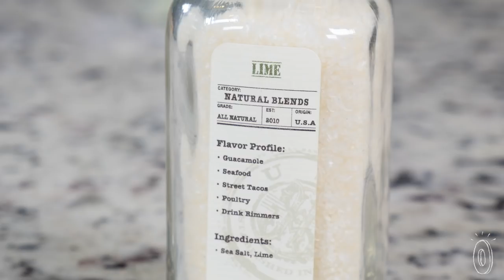An easy way to make dinner exotic.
Brian Hepp channeled a lifelong cooking passion into the finishing salt gift sets from Hepp’s Salt Co. As Brian will tell you, these gourmet salts aren’t the typical table salt that gets tossed around lightly, but rather are unique blends created to elevate at-home cooking.

The Minnesota-based Hepp’s Salt Co. infuses sea salt with distinctive, delicious flavors, like the exotic-sounding black lava and the grill-ready Applewood smoke. The all-natural salts have no additives, artificial flavors, or anti-caking agents, and each comes with a flavor profile and suggested cuisines to try it on.

What Brian and his wife, Amber, started as a salt bar at local farmer’s markets became a must-have seasoning for foodies and professional chefs alike. It’s an easy, tasty way to spice up everyday cooking.